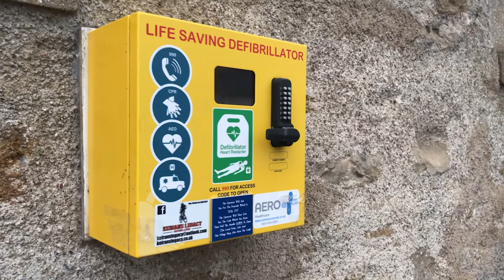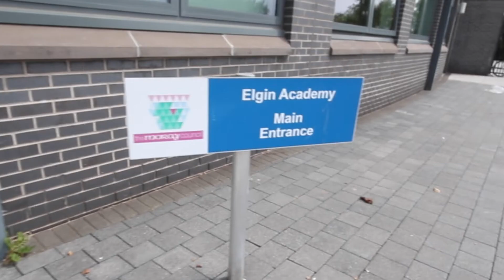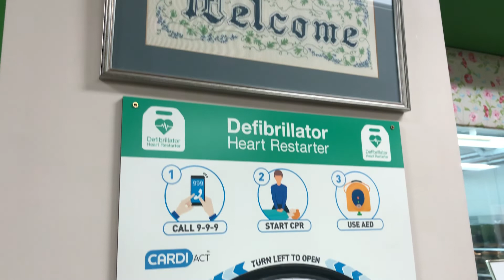Keirans Legacy - Saving Lives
Keirans Legacy was established as a result of Keiran being involved in an accident with a car which  resulted in being fatal at the scene on the 20th March 2016 aged 16 . The charity was setup to buy 3 defibrillators for Police Scotland on duty police cars locally.  5 years on the charity has bought over 220 defibrillators, over 50 of which are in Police Cars all over Scotland, the rest in local communities and sporting facilities.  It is known that 9 LIVES have been saved.